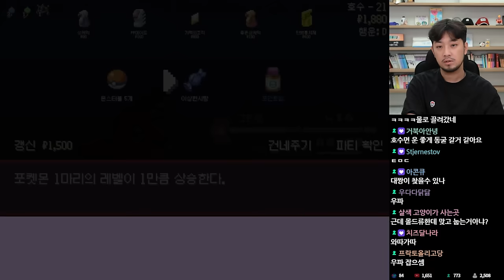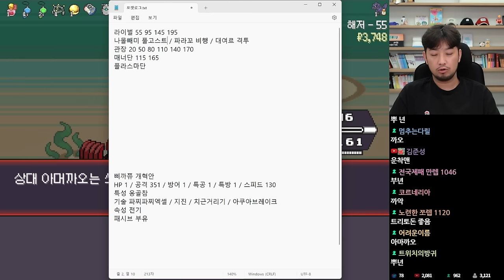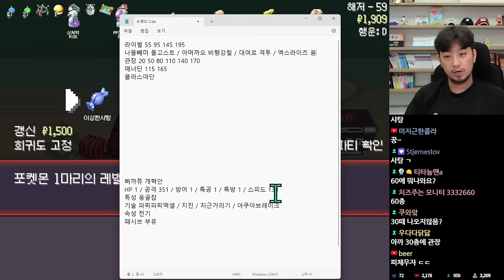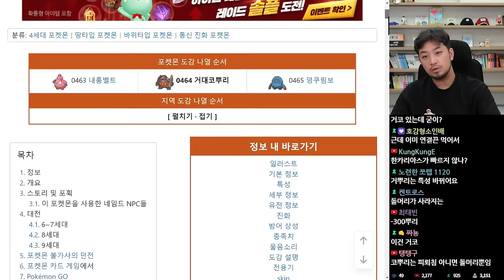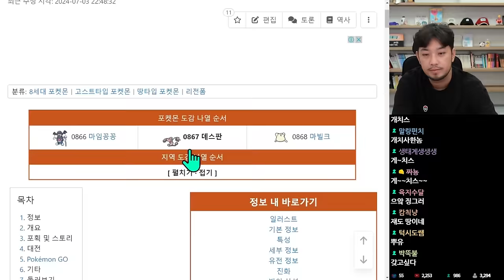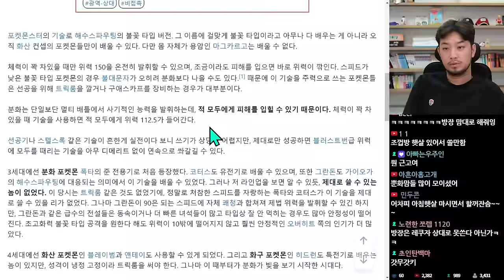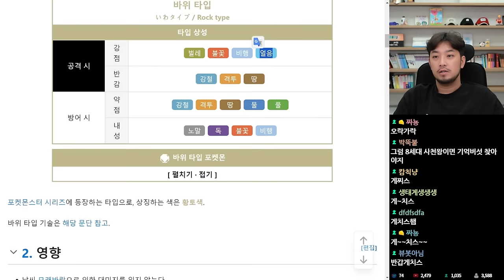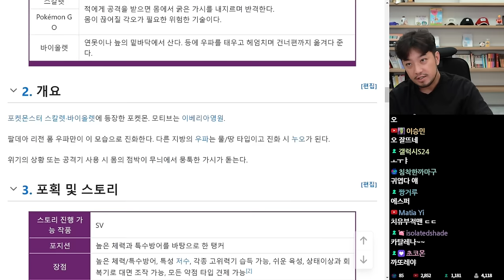포켓로그 | 땅 타입 챌린지: 원시회귀 그란돈 - 풀버전